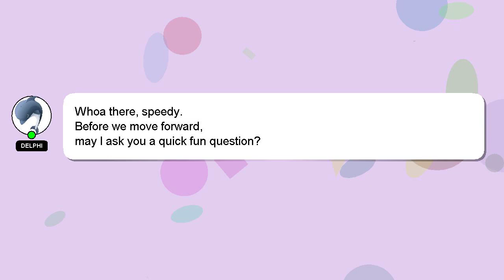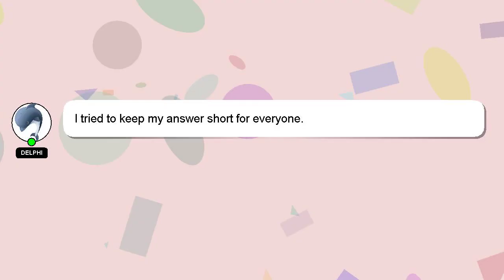How to learn ykwim on guitar?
Let me give you a quick introduction about myself, Hello, I am Delphi. I am here to help you get the answers you are seeking. - How to learn ykwim on guitar?

If you need more specific information, let me know by leaving a comment or starting a chat. Your answer will be recognized and valued, and I will 'heart' it to show my appreciation.

*2 What we are experimenting :*